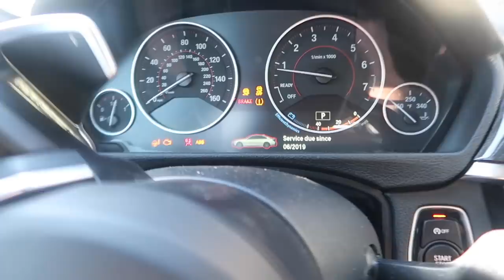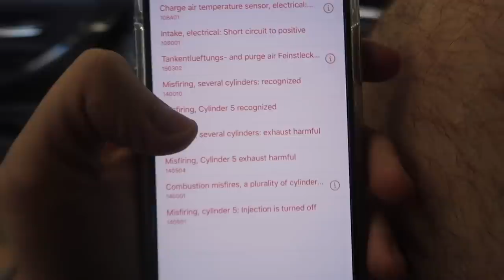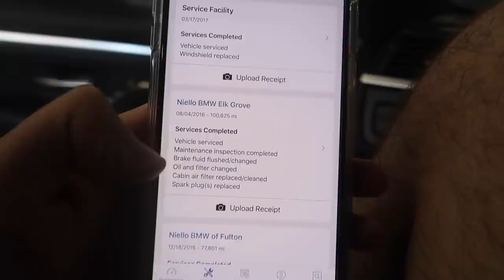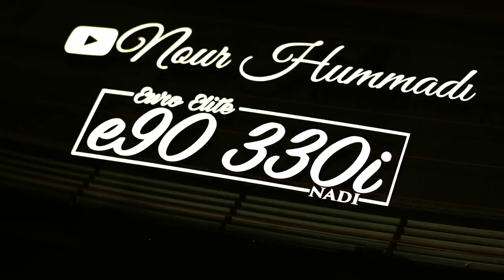HIGHEST MILEAGE 435I BREAKS DOWN!!!! HASN'T EVEN BEEN A MONTH!!!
Check out SAVEABMW below and help a brotha out, broke my camera and my car in the same week

Things every BMW owner should use:
Carly Scanner
BMW Oil Filter Tool
BMW Jack Pads
Fuse Kit
SAVEABMW DECAL